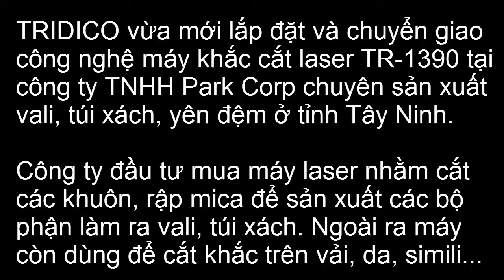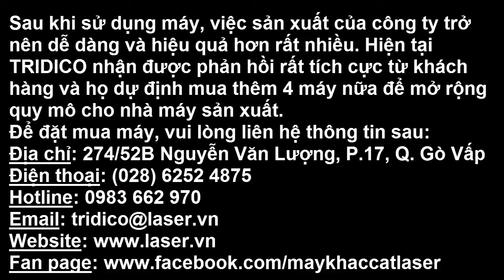Máy cắt mica cực nhanh và chính xác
Dòng máy khắc cắt laser TR-1390 có tốc độc cắt, khắc cực nhanh với độ chính xác cao, chuyên dùng để cắt trên phi kim loại như: mica, gỗ, vải, da, simini... Thường được sử dụng cho các ngành quảng cáo, may mặc, bao bì, nhãn mác.
Địa chỉ: 274/52B Nguyễn Văn Lượng, P.17, Q.Gò Vấp, TP. HCM.
Di động: 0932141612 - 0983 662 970